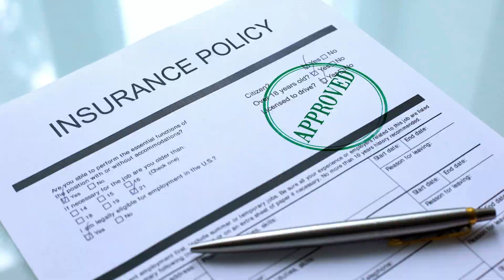Water Damage Custom Video | Florida Restoration LLC custom video | tony rahmot short video ad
Tony Rahmot Short videos